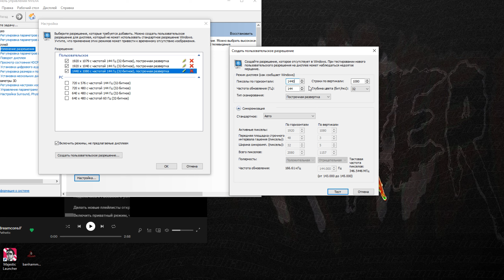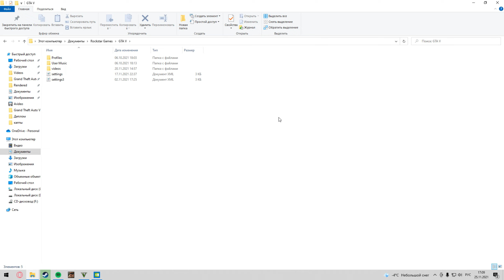ЛУЧШИЕ НАСТРОЙКИ ДЛЯ КАПТОВ/ТУЛЕВА/ИГРЫ | 250 FPS - GTA 5 RP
⭐Играй со мной:
・Сервер: GTA 5 RP Blackberry